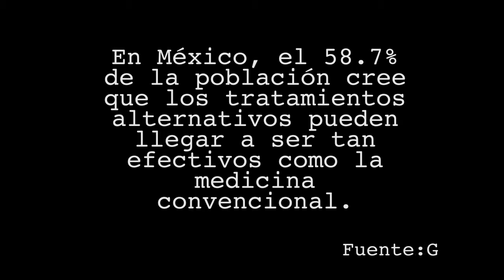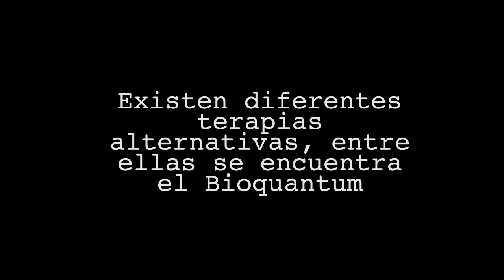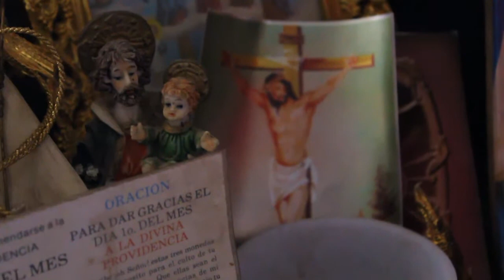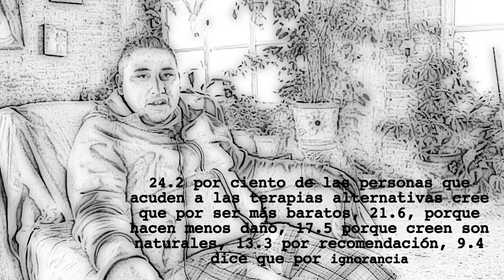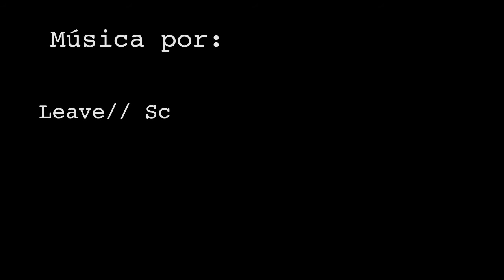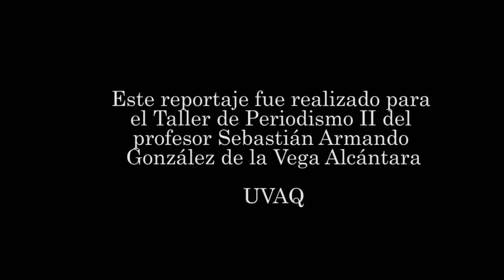Energía y luz de vida: Bioquantum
Brenda Quiroz nos habla en su reportaje, acerca de un tratamiento alternativo, que busca sanar a la gente